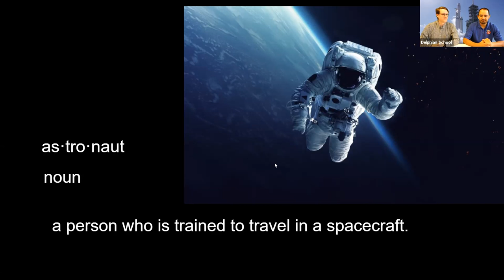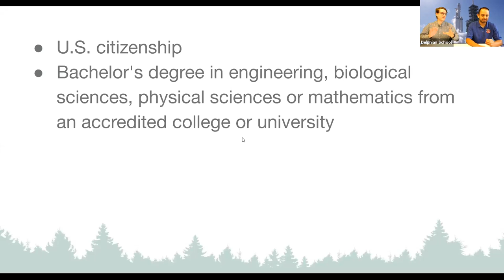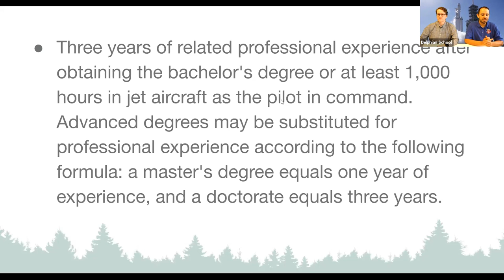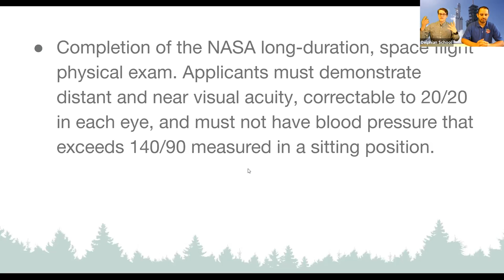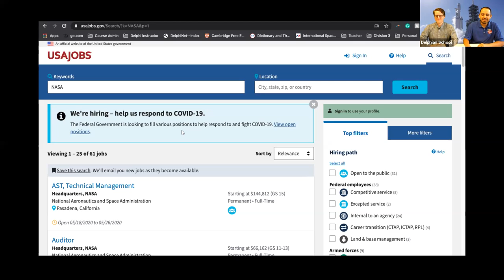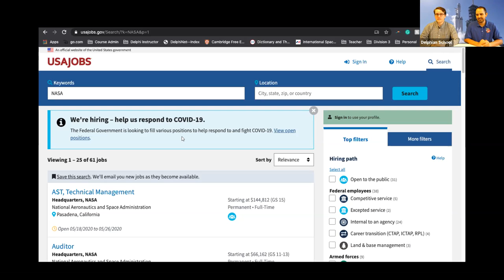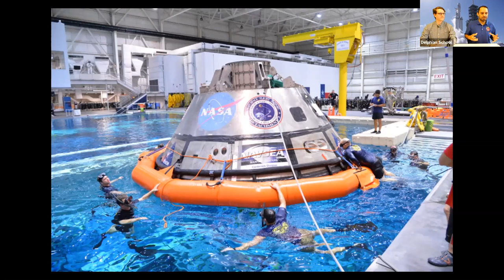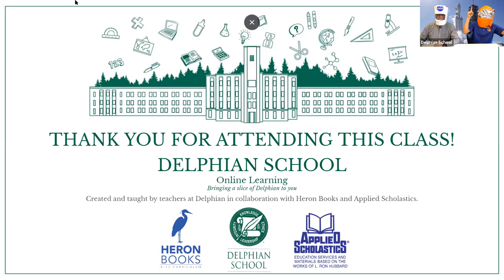What It Takes To Be An Astronaut - May 20, 2020 Delphian School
"I want to be an astronaut when I grow up!" This phrase has been said by countless children over the last 60 years. What would it actually take to become an astronaut? Do you need to learn a lot of math and science? Do you need to know how to fly a plane? What languages do you need to speak? Join us to find out!

This class is ideal for students aged 8-18.